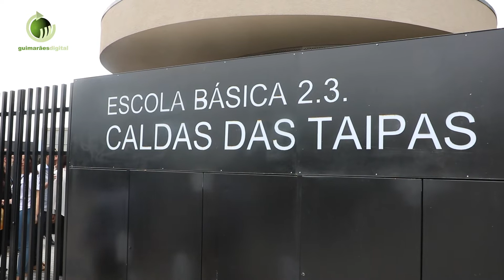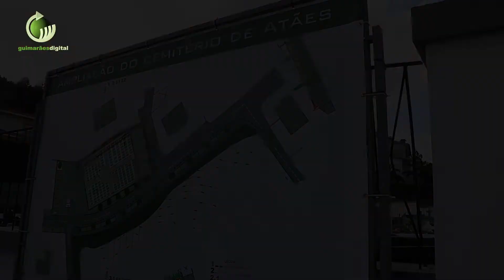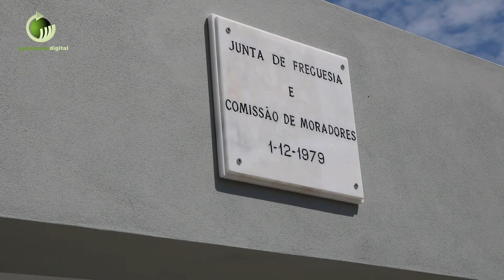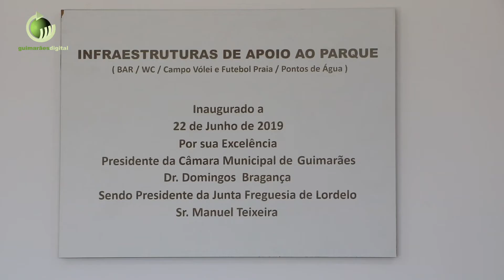Caminho da sustentabilidade ambiental dominou comemorações do 24 de Junho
A entrega do primeiro exemplar do livro "Guimarães mais Verde no caminho da Sustentabilidade" feita pelo Presidente da Câmara ao Secretário de Estado Adjunto e da Mobilidade, Ambiente e Transição Energética foi o momento marcante na sessão solene evocativa dos 891 anos da Batalha de São Mamede.
Domingos Bragança vincou a ambição de fazer da sustentabilidade ambiental uma estratégia imperiosa no desenvolvimento de cidade, num cruzamento dos caminhos do passado com os do futuro.
O Secretário de Estado Adjunto e da Mobilidade, Ambiente e Transição Energética, José Mendes, destacou o papel dos municípios do desígnio de atingir a neutralidade carbónica, perante o desafio das alterações climáticas.
Nesta sessão sessão solene do 24 de Junho, Alexandra Gesta, Francisca Abreu, Isabel Fernandes e Carlos Poças Falcão foram as personalidades distinguidas com a aposição de Medalhas de Mérito Cultural do Município de Guimarães.
Nesta sessão solene, Domingos Bragança recebeu a Medalha de Compiègne, cidade geminada com Guimarães, após ter participado naquela cidade francesa nas comemorações do Dia do Armistício.
As actuações musicais foram confiadas a Manuel de Oliveira e aos Jovens Cantores de Guimarães, acompanhados por Simão Neto.
A sessão solene foi o ponto alto das comemorações do 24 de junho, cujo programa contemplou as inaugurações da Escola E.B. 2,3 de Caldas das Taipas, do novo acesso ao Centro Escolar de Ponte, da requalificação do fontanário da Baixinha, em Moreira de Cónegos, das infraestruturas de apoio ao parque de lazer de Lordelo e da ampliação do cemitério de Atães.
Veja a reportagem em vídeo;